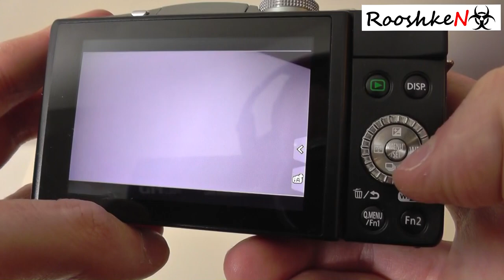Panasonic Lumix GF6K - Aparat z którego korzystam